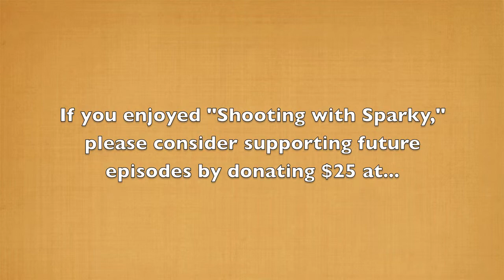Shooting with Sparky—Grizzly in Golden Light Yellowstone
Grizzly Bear digging for tubers in a meadow in Yellowstone National Park